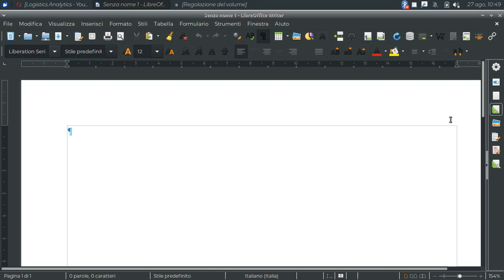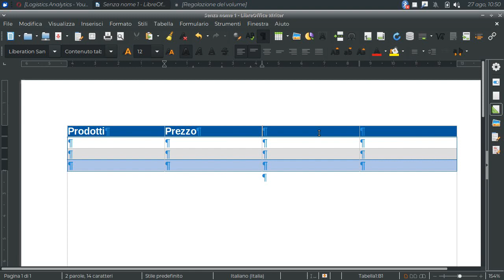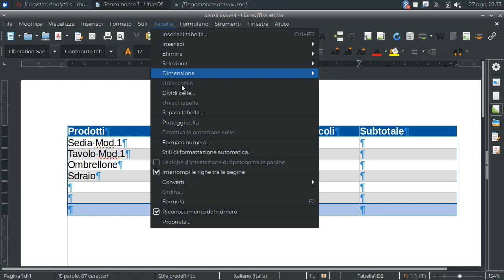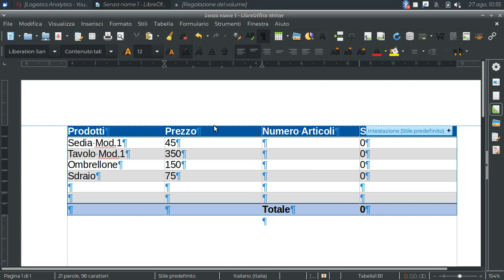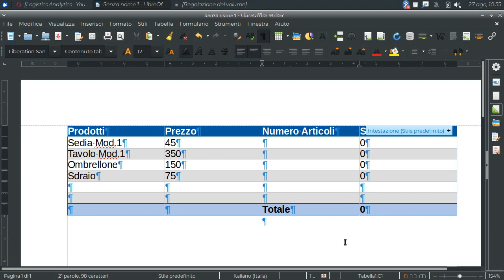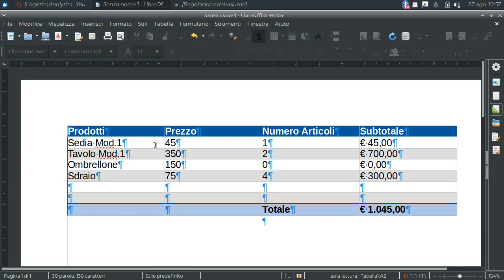Come Proteggere le Celle delle Tabelle (LibreOffice Writer)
Formule e Funzioni nei Fogli di Videoscrittura.